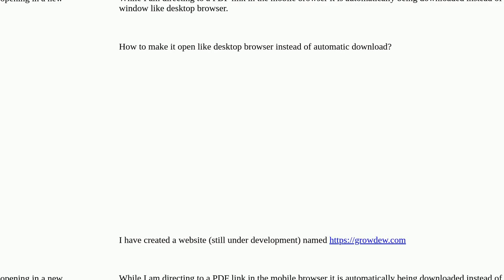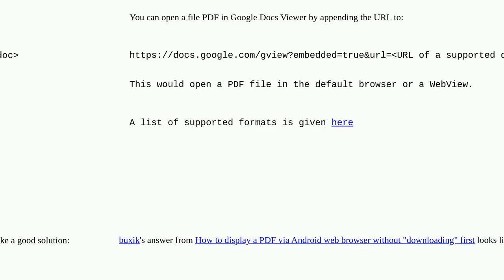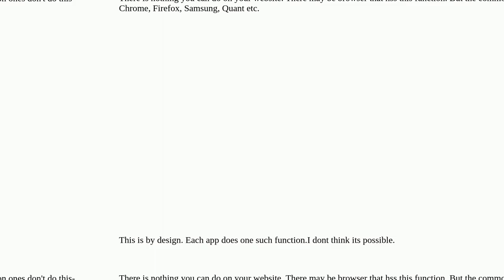How to stop automatic download of PDF in mobile browser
A special thanks goes out to the community

  mobile pdf